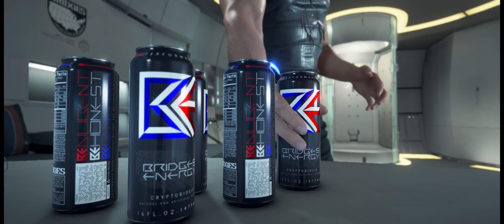Death Stranding Director's Cut - Part 02